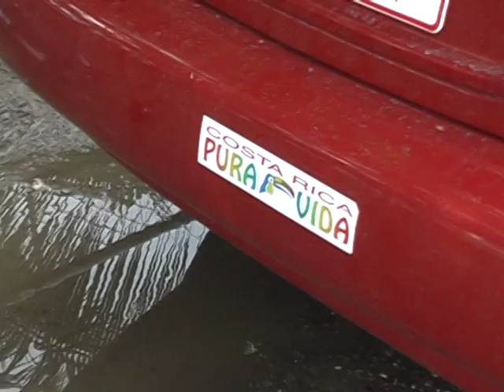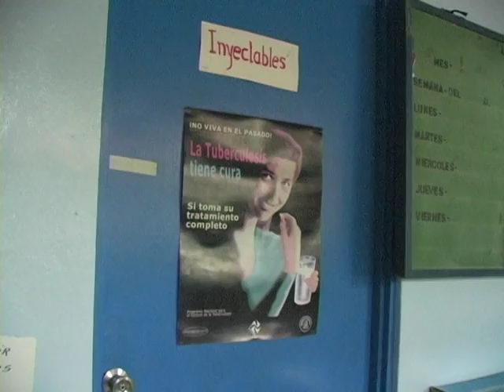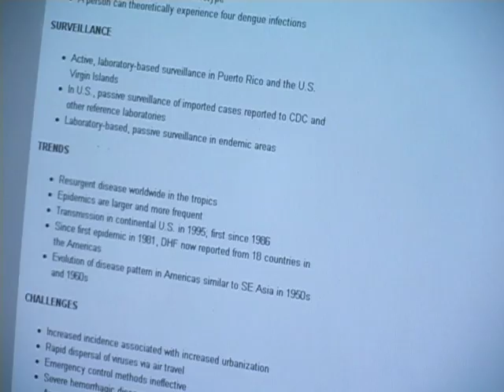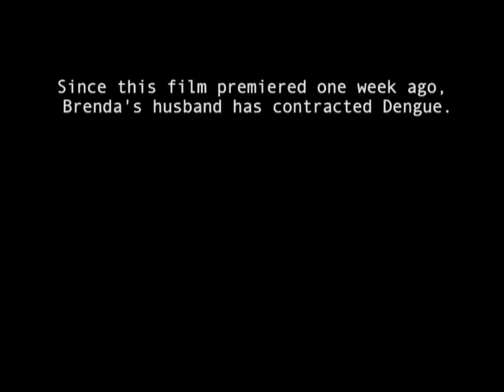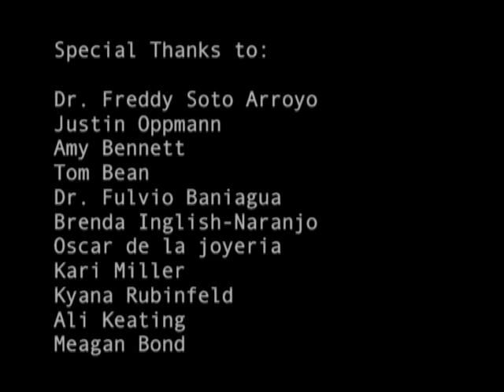samara dengue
samara, costa rica